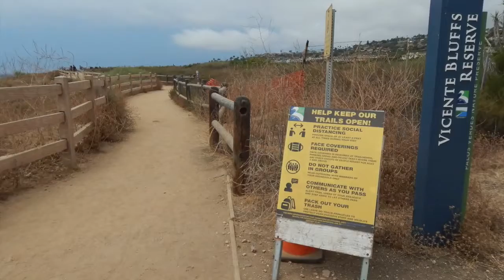Point Vicente, June 2020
Some views from Point Vicente in Palos Verdes.

I decided to cut out most of the audio, as there was too much background chatter and other noise.